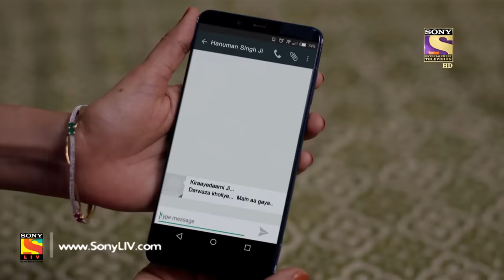Patiala Babes - Ep 192 - Full Episode - 21st August, 2019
Episode 192: Never Stop Dreaming
Hanuman and Mini talk about their future and Hanuman tell her never to stop dreaming. Hanuman's bike is also not working so Mini drops him to his workplace. Hanuman also decides gifts for Babita.